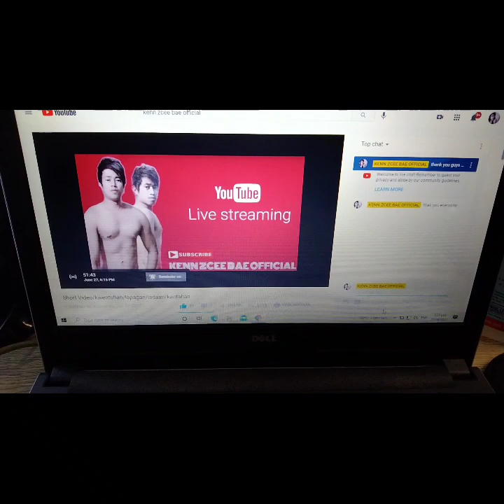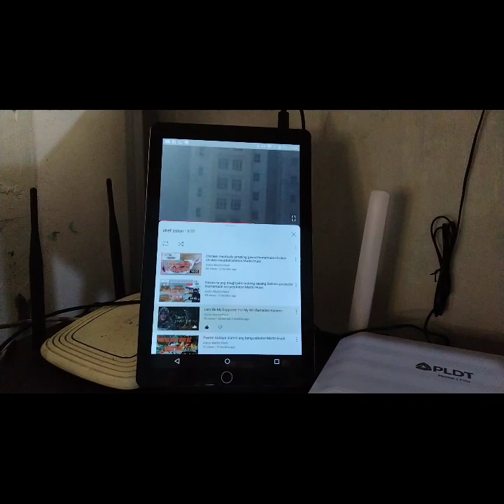MY LIVESTREAMING STUDIO/KENN ZCEE BAE OFFICIAL